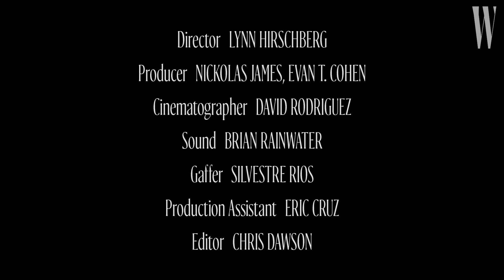「行動卡拉OK」詹姆斯・柯登沒想到自己會在洛杉磯過生日｜明星搞笑生日#46｜Vogue Taiwan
詹姆斯・柯登沒想到自己會在洛杉磯過生日！他那天去了他很希歡的義式餐廳，並且跟很好的朋友聚一聚～這是他最喜歡的生日！

James Corden Never Thought He'd Have 35 People at His Birthday Party
❗需要字幕的朋友 👉 請記得開啟CC字幕 ❗

【更多VOGUE TAIWAN】
+ LINE：voguetaiwan